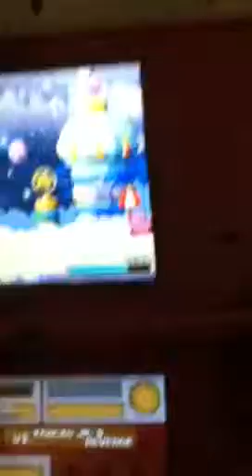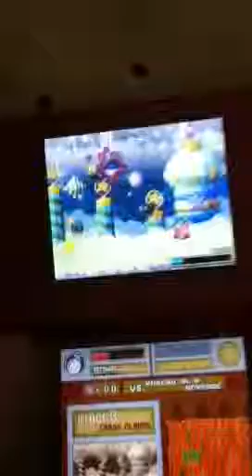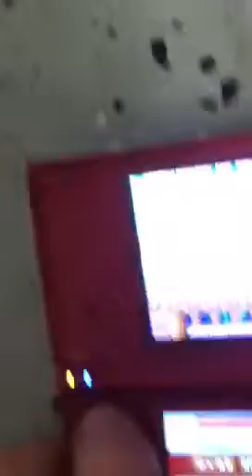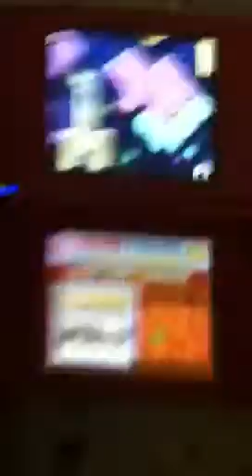Kirby super star altra revenge of the king episode 3 crush